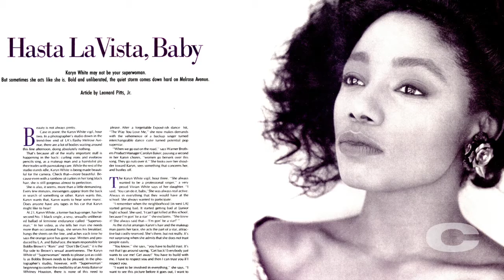NYC: Spin Magazine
Just thought I would share some of my life stories.  It’s never been easy, but it’s always been fun.  I’ve been lucky to do what I love for almost 50 years now.  I’m beyond grateful to everyone that helped me along the way.  Seriously… THANK YOU!!!

This clip was shot as part of Chris's Greatest Hits Project, which includes a feature length documentary.

to see more!